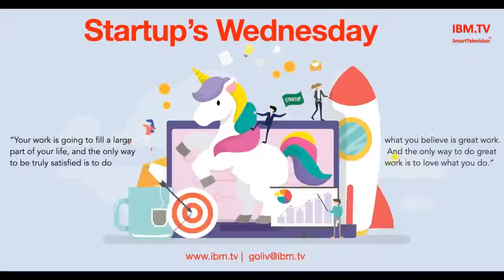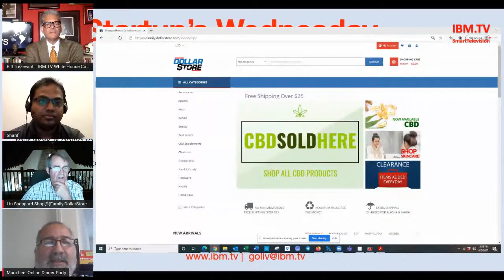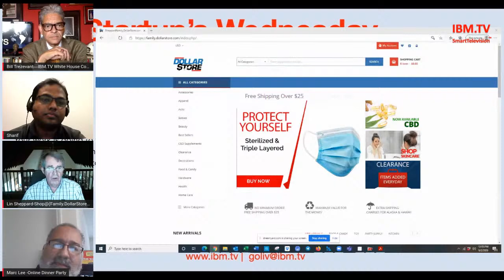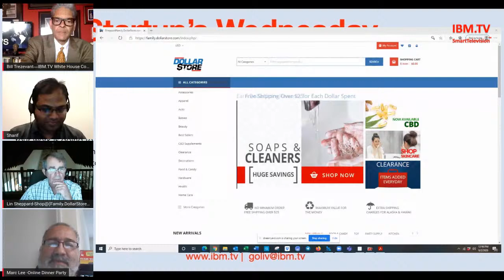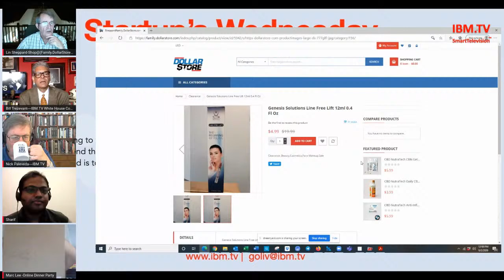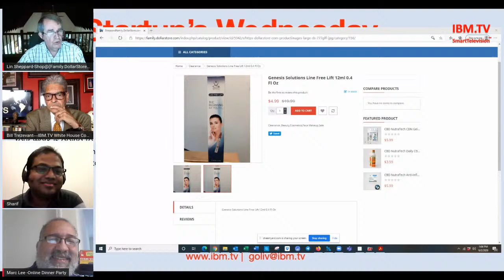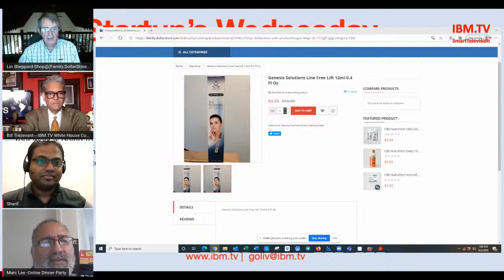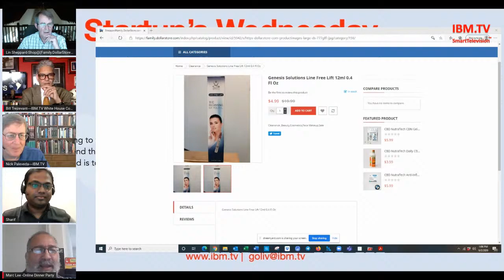IBM.TV 2 September 2020 " Startup's Wednesday"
Nick Paleveda MBA, J.D., LL.M. ,
Founder & Senior Executive Producer: IBM.TV
Kimberly Calhoun - CoFounder COO IBM.TV
Bill Trazevant - White House Correspondent and a Former Attorney
Willie Hill - Startups Australia
Want to start your own business? Our round-table, panel discussion with young entrepreneurs, economists, and tastemakers will help you step through all the drama of getting your business up and running.

Startup Wednesday is a production of International Broadcast Media TV.